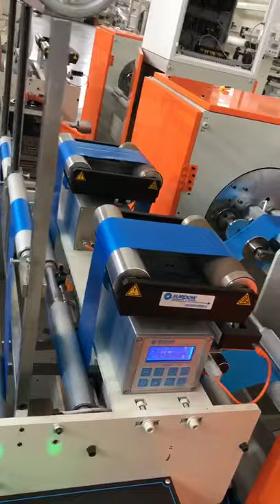Garbage bag on roll bag machine (start seal bag on roll making machine)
Garbage bag on roll bag making machine, it produce plastic garbage bags on roll which is normally used in daily life, home and office garbage bags. High speed to produce very good quality roll bags.
Add： 165 Yungu Road, Zhutang Town, Jiangyin City, Jiangsu Province